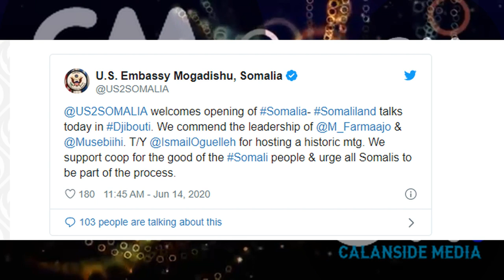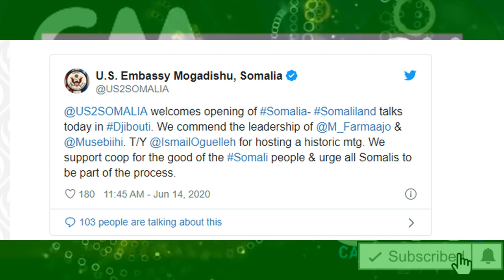DEG DEG Shirkii Jabuuti oo Hada Furmay Farmajo & Biixi Kheyre Fool Ka Fool is Hor Fadhiistay Xog Cls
DEG DEG Shirkii Jabuuti oo Hada Furmay Farmajo & Biixi Kheyre Fool Ka Fool is Hor Fadhiistay Xog Culus